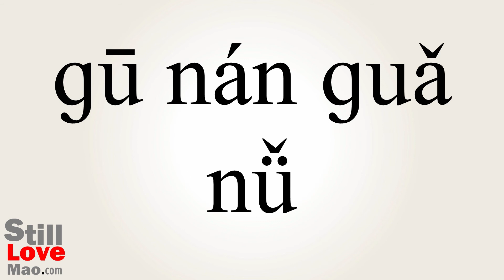How to Say Needing in Chinese